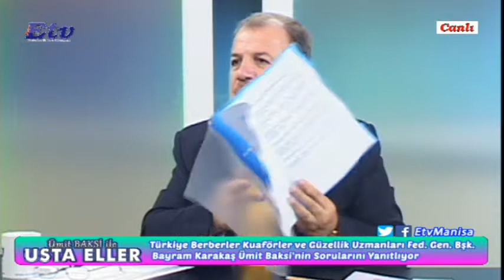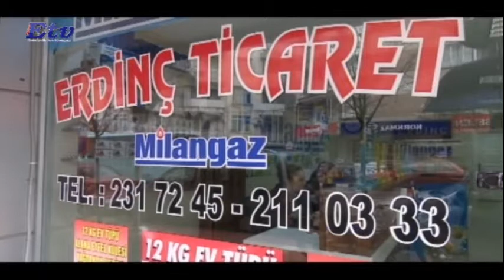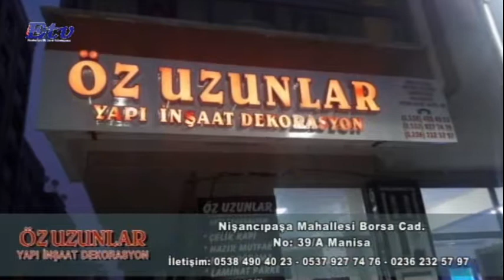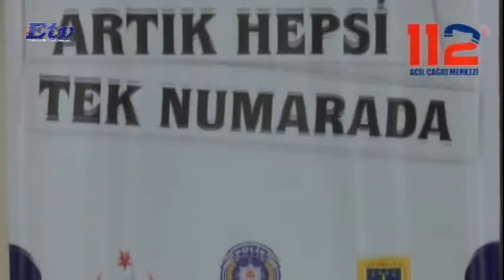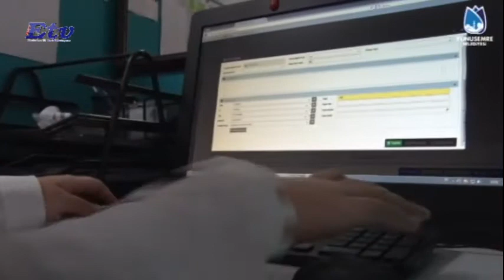Ümit Baksi ile Usta Eller - Konuk: TBKGU Federasyonu Başkanı Bayram KARAKAŞ - (25.07.2018)